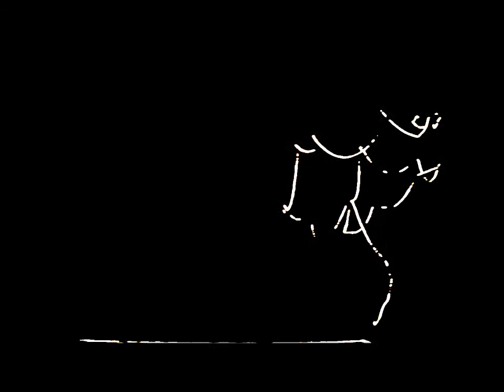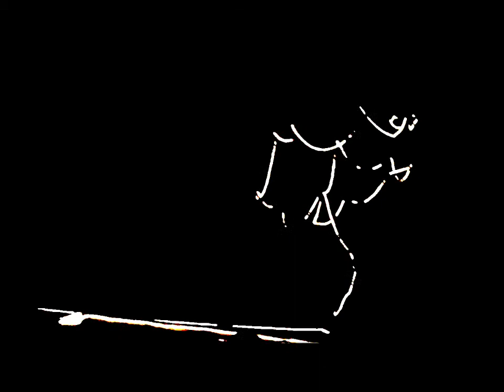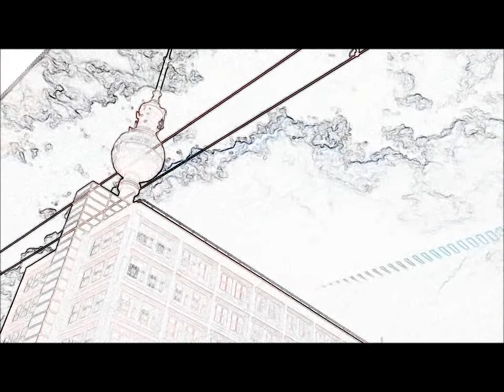madoli100- day and night electro emotions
Electro Ambient music
Goa Trance "Mexico, Missouri" Rave Drums Dee Psychedelic Mushroom Electronic Sound Techno "Ambient Music" Trippy Experimental Electronica Noise Chill Roland Band Industrial Industry Lounge Synthesizer Midi "Roland Corporation" Keyboard